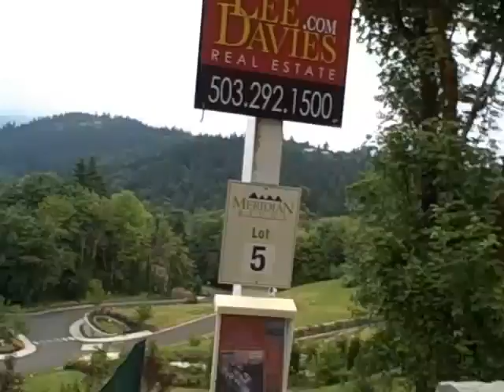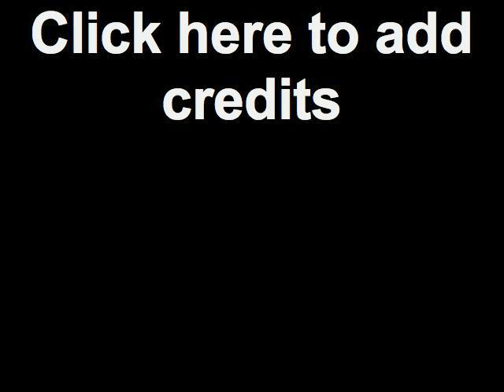Attempted QRP 2-meter QSO with fellow YouTuber on Mt Rainer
Attempted HAM radio contact with fellow YouTuber on Mt Rainer from Portland on 2-meter simplex using a Yaesu VX-8R and a 4-element Arrow Yagi Antenna.